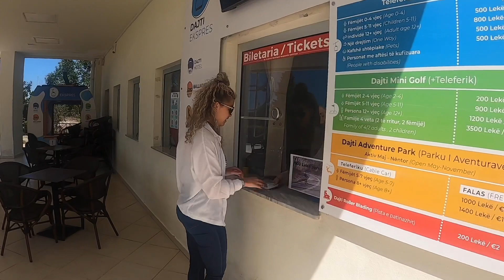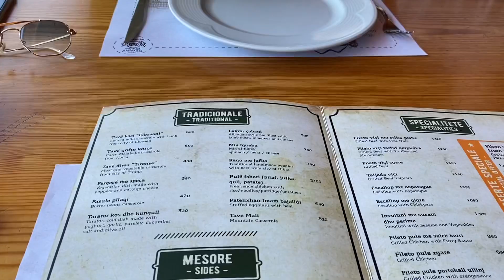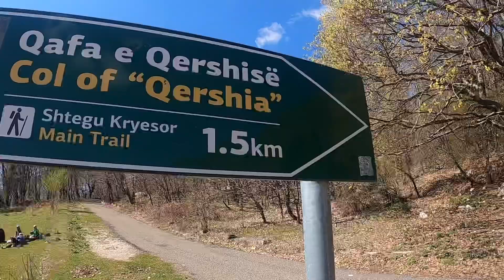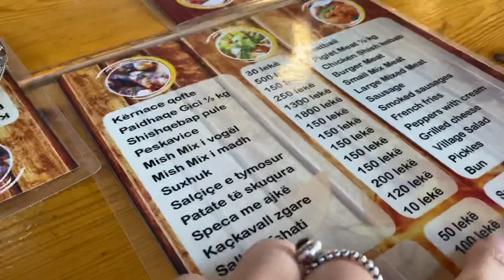You SHOULD come to ALBANIA! - Hiking Mount Dajti 🇦🇱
You SHOULD come to ALBANIA! - From Ksamil, Sarandë to Hiking Mount Dajti, Tirana.

At first, I felt a little overwhelmed when I arrived in Sarandë, but when I arrived in Tirana it completely changed my mind on Albania - I love it here!

00:00 Ksamil, Sarandë
00:35 Why We Left Sarandë
01:39 Dajti Express
06:21 Hiking Mount Dajti

M A K E   M O N E Y   O N L I N E
▶︎ Earn up to £17/hour Teaching English Online (WITHOUT a bachelor's degree)

F I N D   M E   O N   S O C I A L